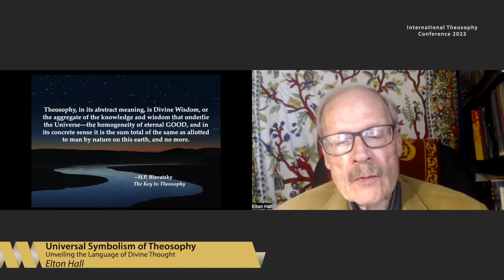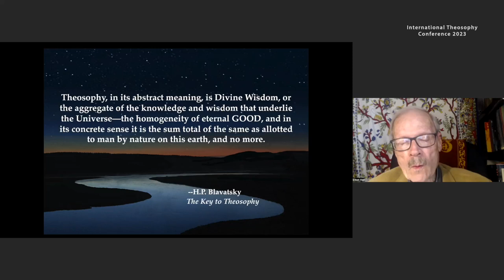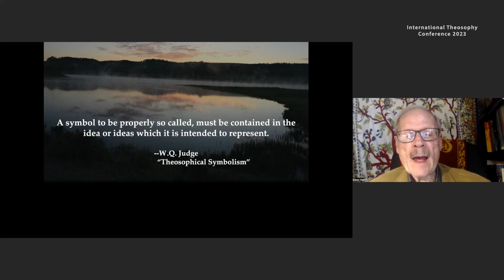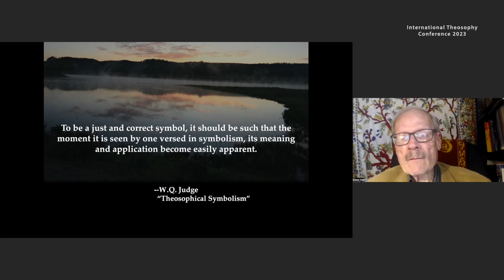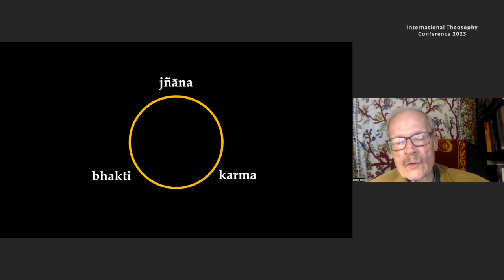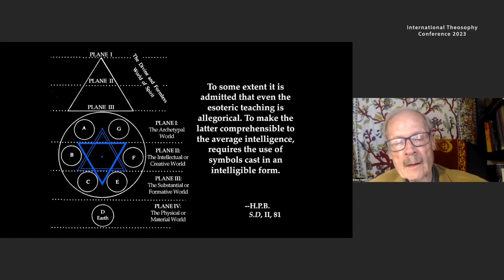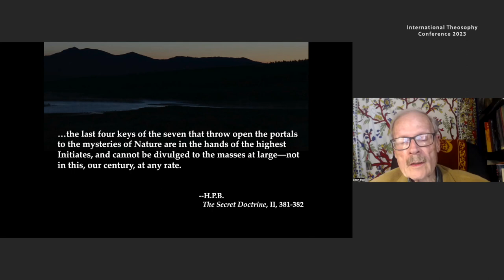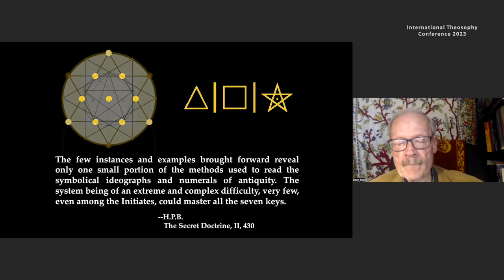ITC2023-EN-02: Universal Symbolism of Theosophy - Unveiling the Language of Divine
Lecture title: ITC2023-EN-02: Universal Symbolism of Theosophy - Unveiling the Language of Divine Thought
Chapter list:
00:00:00    Start
00:06:01    Language
00:12:48    Jña¯na, Bhakti, Karma
00:18:57    What Symbols mean?
00:27:24    Fohat is the key in Occultism
End list
Event title: Universal Symbolism of Theosophy - Unveiling the Language of Divine Thought
Event: International Theosophy Conference 2023
Presenter: Elton Hall
Lecture date: Date: July 19, 2023

Production: International Theosophy Conferences, Inc.